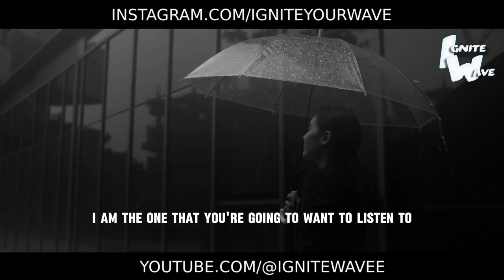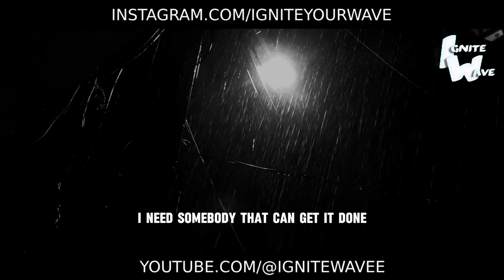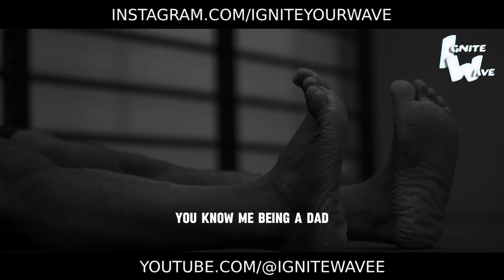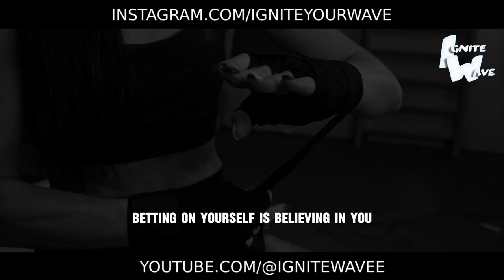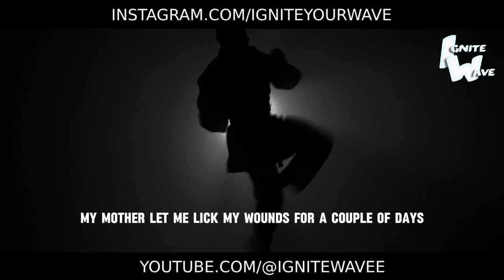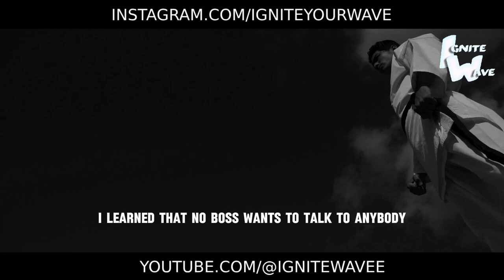I WILL WIN | Best Motivational Speech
Harness the unstoppable power of self-belief and determination with our Best Motivational Speech, "I Will Win"! 🏆🌟

In this electrifying address, we ignite the fire of confidence within you and empower you to pursue victory in every aspect of your life. Through stirring words and empowering messages, we'll inspire you to rise above adversity, overcome obstacles, and emerge triumphant in the pursuit of your dreams.

This speech isn't just about motivation; it's about conviction, about recognizing your inherent ability to overcome challenges and achieve greatness. Let it fuel your determination and serve as a constant reminder that victory is not just a possibility but an inevitability when you believe in yourself.

Are you ready to unleash the champion within and declare with unwavering certainty, "I will win"? Let this speech be your battle cry, driving you forward with courage, resilience, and an unshakable belief in your ability to succeed.

Listen now and immerse yourself in the power of self-belief. Embrace the challenges, embrace the journey, and watch as you transform obstacles into opportunities and dreams into reality. Victory is yours for the taking - so claim it with confidence and determination! 🏆🌟